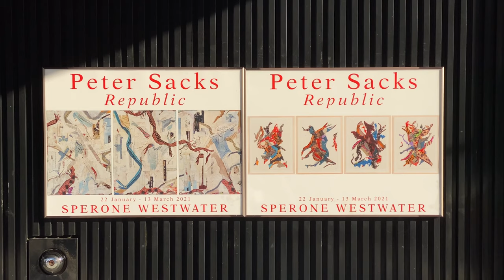Sperone Westwater Gallery: PETER SACKS - Republic [4K] / NYC Gallery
Sperone Westwater Gallery: PETER SACKS - Republic [4K] / 뉴욕 갤러리 (NY Gallery Vlog)

Dates: 22 January – 20 March 2021